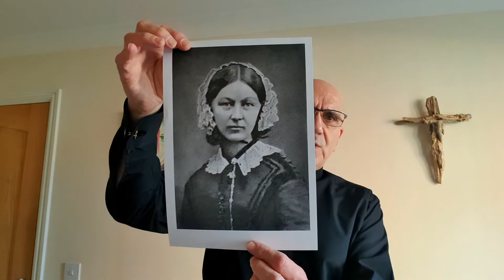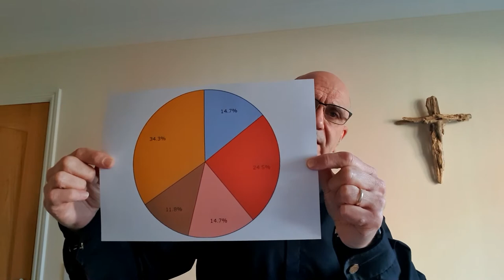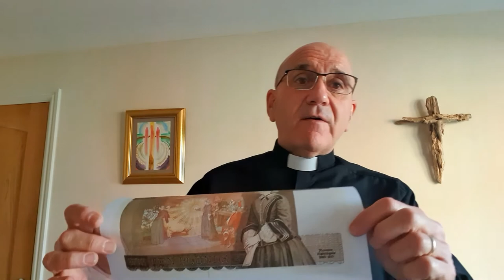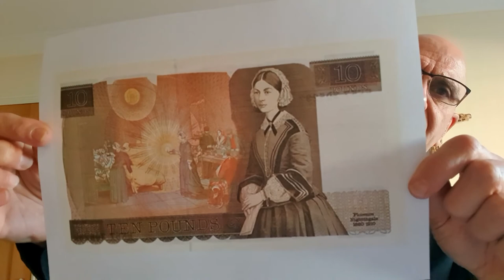assembly for March 15th